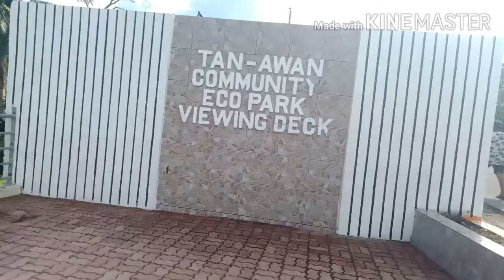Collaboration with Monggies Tan-awan Eco Park Viewing Deck Bula Cam. Sur